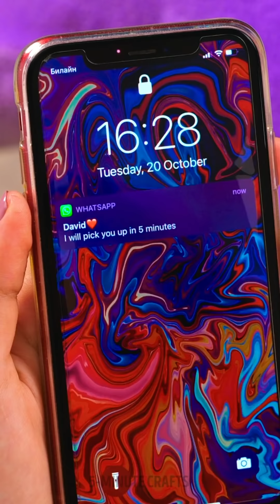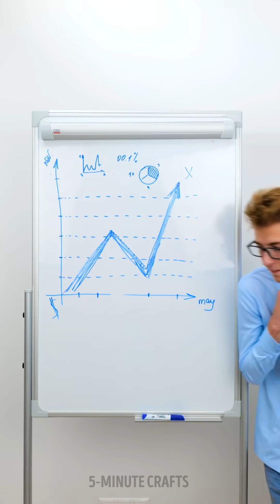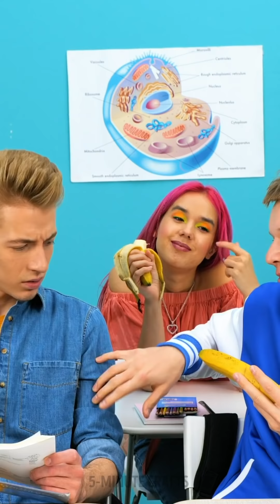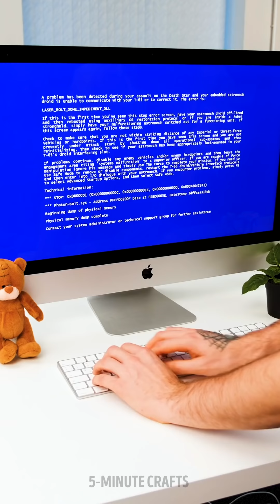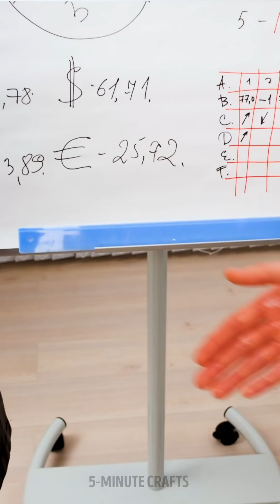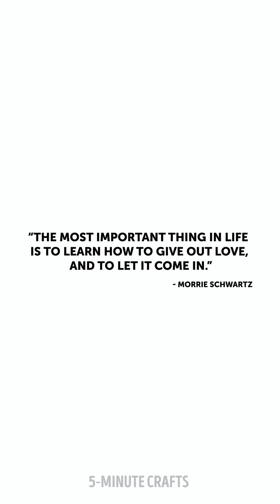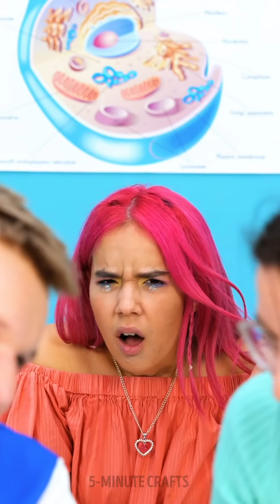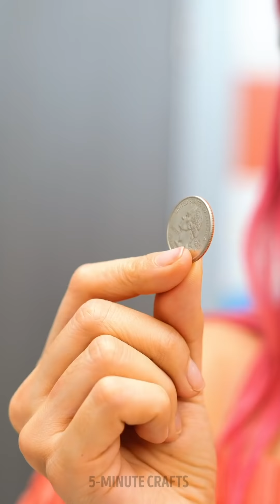When You Have A Secret Crush? Funny Office Moments, Hacks and Fails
Timestamps

00:01 Funny office hacks and fails
03:35 High school crush
04:23 When your coworker has feelings for you
08:17 Easy DIYs to prank your friends